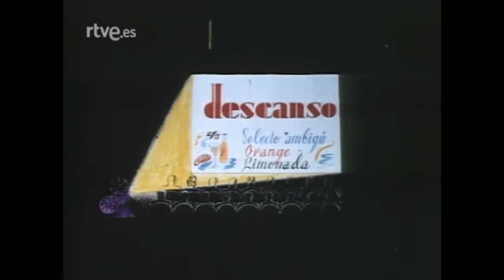Marujita Diaz - La noche del cine español (1986)